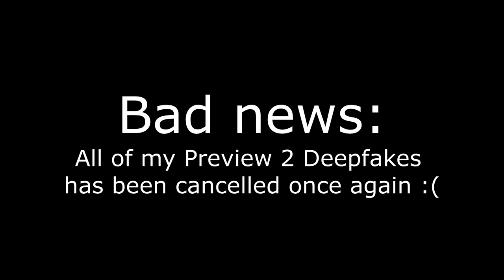(APRIL FOOLS SPECIAL) All of my Preview 2 Deepfakes Part 14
Softwares/Plugins used
VEGAS Pro 18
wombo.ai
Bluestacks